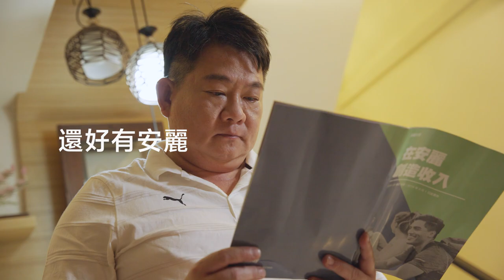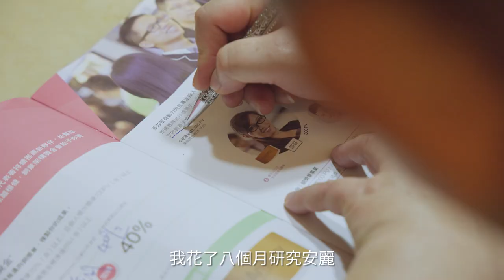【成功故事】新科GAR執行專才鑽石 黃俊雄 袁郁茗